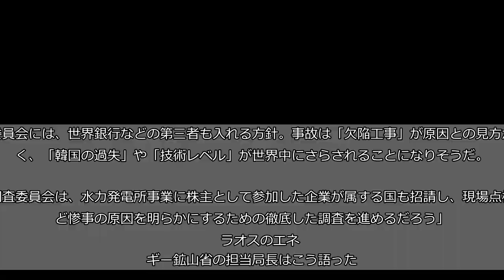ラオス・ダム決壊、事故調設置で韓国の「過失」追及へ “欠陥工事”の見方強まる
ラオス南部で建設中のダムが決壊した事故で、建設に携わった韓国企業への責任追及が始まろうとしている。ラオス政府が、事故原因を調査する委員会の設置準備を進めているのだ。委員会には、世界銀行などの第三者も入れる方針。事故は「欠陥工事」が原因との見方が強く、「韓国の過失」や「技術レベル」が世界中にさらされることになりそうだ。   　「調査委員会は、水力発電所事業に株主として参加した企業が属する国も招請し、現場点検など惨事の原因を明らかにするための徹底した調査を進めるだろう」   　ラオスのエネルギー鉱山省の担当局長はこう語った。韓国・中央日報（日本語版）が５日、ラオス国営メディアの記事を引用して伝えた。   　委員会の構成について、局長は「世界銀行と、国際的に公認された他の独立専門家らも調査に参加するだろう」と説明したという。   　ダム建設は、韓国のＳＫ建設や韓国西部発電などが設立した合弁企業によって行われた。７月２３日に決壊し、約５０億立方メートルもの水（黒部ダムの貯水量の約２５倍）が下流地域を襲った。韓国側は「豪雨による天災」と主張しているが、ラオスでは韓国企業に対する疑いの目が強まっている。